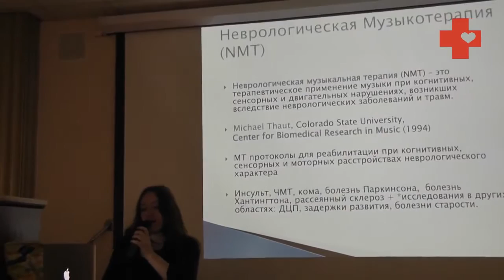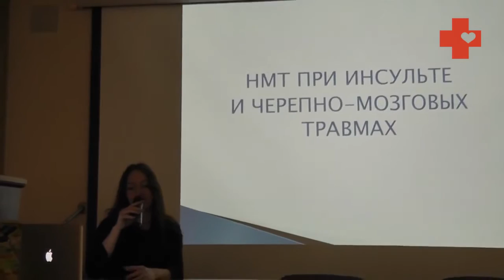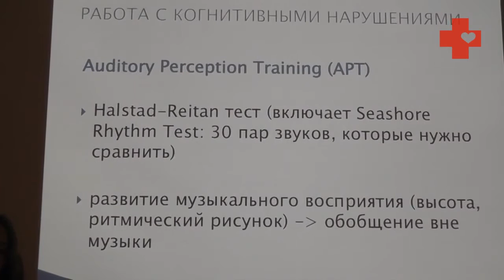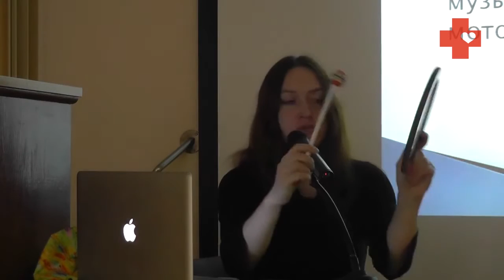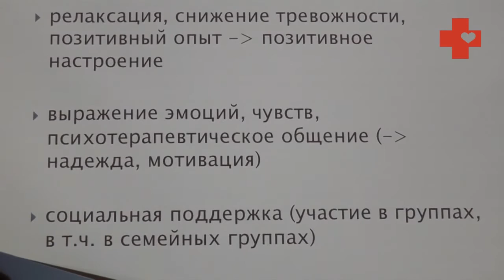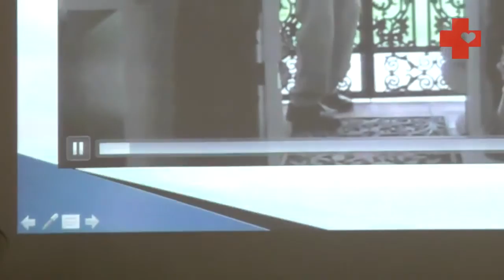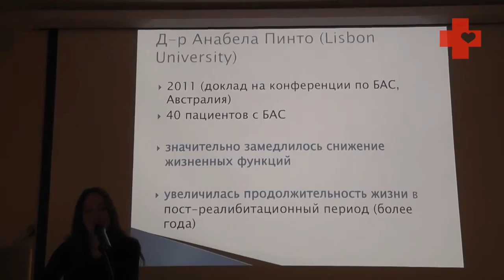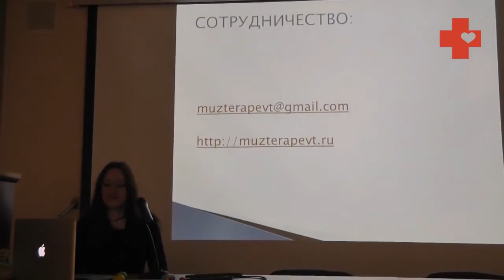Бетховен против Паркинсона: музыкальная терапия в неврологии - Милосердие.Ру (2014)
Репортаж с мастер-класса Алисы Апрелевой, MT-BC, Москва, 2014. Больше